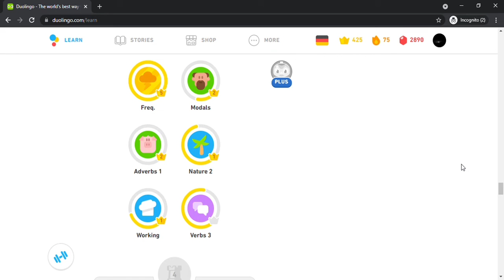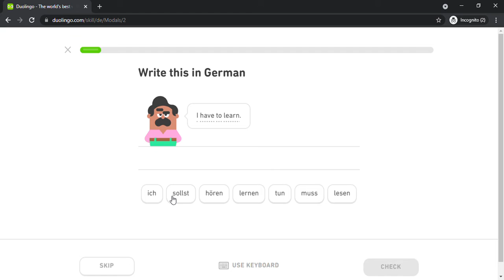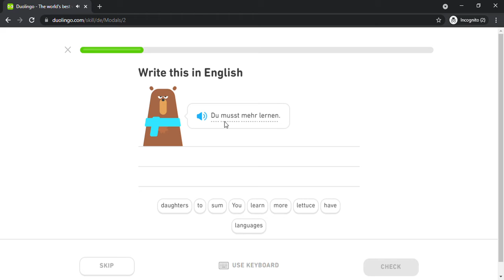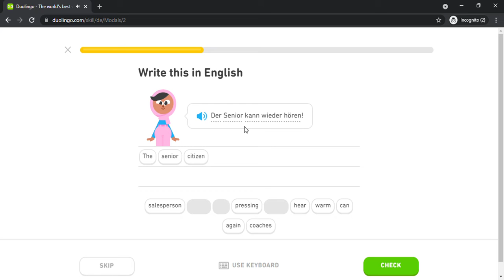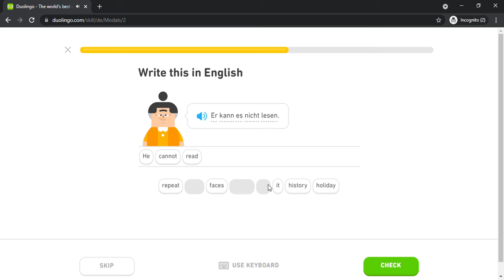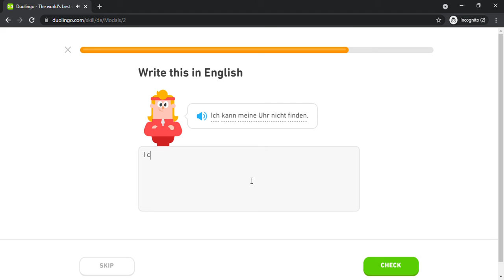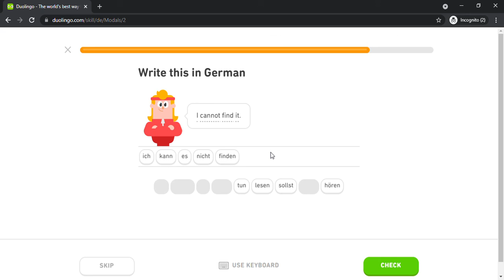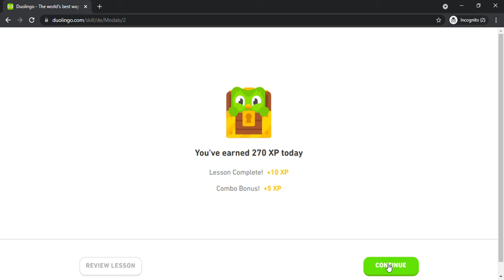Duolingo #1007 German - English (Part 14 - Modals)